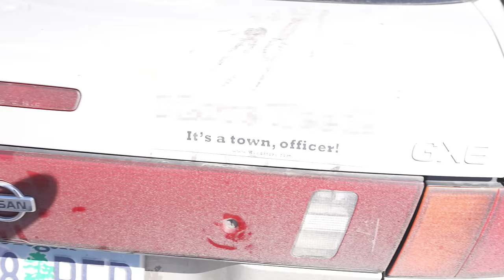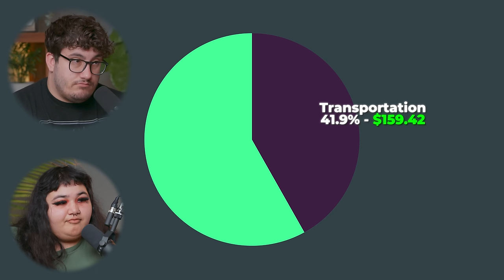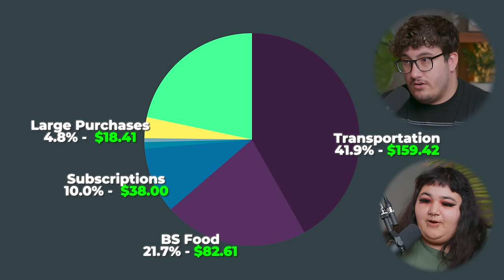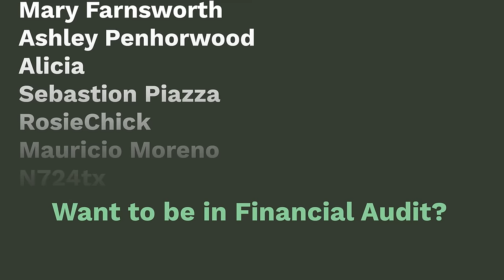She Deserves Jail | Financial Audit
▶Resources I use/would use (with discounts/sign-up bonuses):

1) Checking & Savings: Get up to 4.60% APY, pay no account fees, and earn up to $250 when you sign up and set up direct deposits.

2) Start investing: Click this link to get up to 15 free stocks from moomoo U.S when you make a qualified deposit. Terms & Conditions Apply

3) Coursecareers: Get qualified for a better job and increase your income

4) Mint Mobile: Cellphone bills are too expensive, use my link to find a plan starting as low as $15/month in just 15 minutes with my partner MintMobile

5) Online security: Protect your online privacy and security NOW and for free by following my link Aura

▶Fun things:

1) Exclusive episodes, private Discord, BTS, and a special thank you

00:00 Absolute train wreck
05:50 You have a WHAT?!
06:00 SOFI
12:00 She's doing nothing!
17:10 Just listen to me
20:39 Don't you dare blame your mom
27:30 "Work sucks... I know!"
29:55 Learn how to budget
33:28 Why are you even here?
34:40 Feeling dirty?
35:18 Show us your "home"
38:09 You make money on Twitter
40:13 BetterHelp
43:18 Are you THAT high?
46:14 All she does is beg
50:05 She chooses homelessness
57:08 Hammer Financial Score